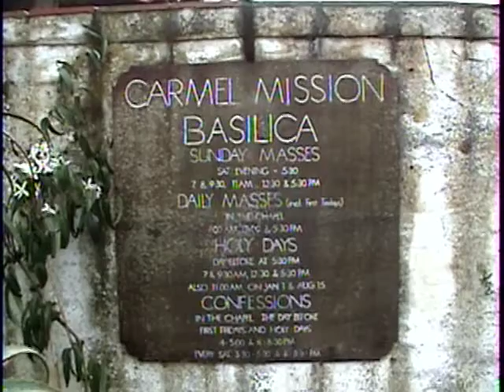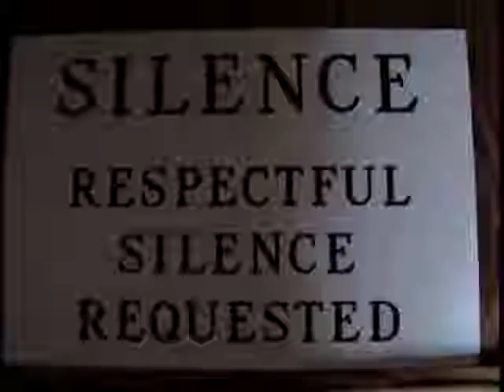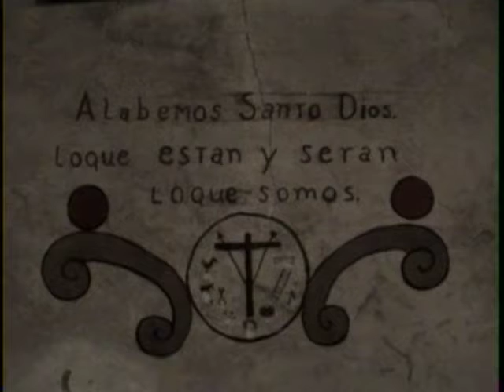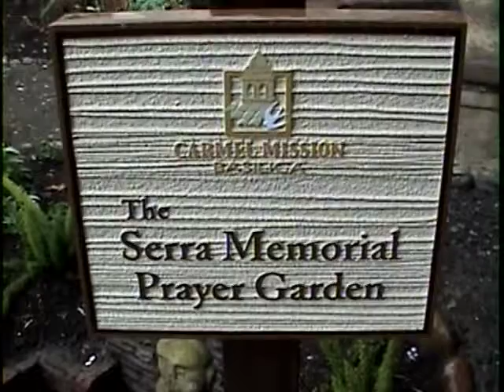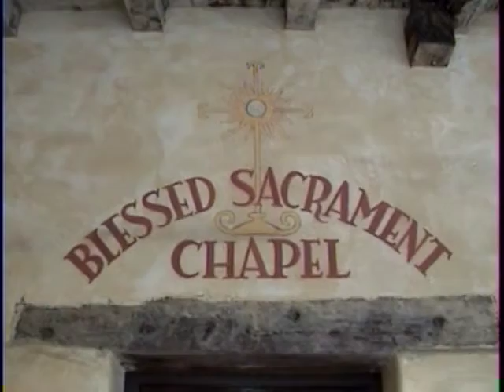Carmel Mission - Jayley's Mission Trip (circa 2005)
Jayley's Mission trip to the Carmel Mission.